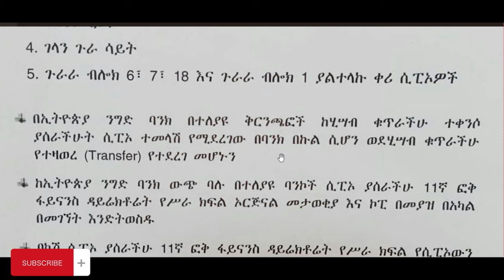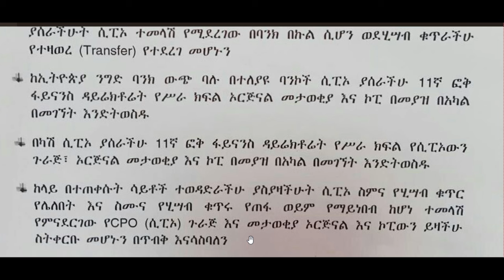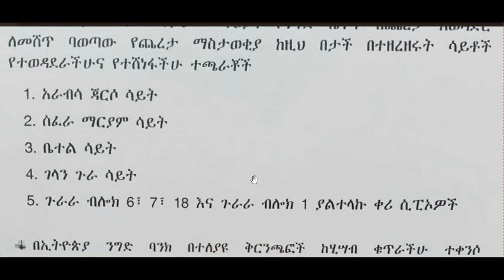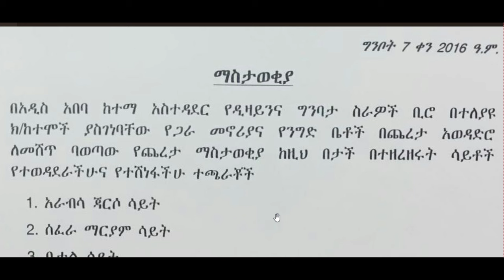ቀጣይ መረጃ ለሚመለከተው በሙሉ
ለመኖሪያ ቤቶች እና የንግድ ቤቶች ጨረታ ቀጣይ መረጃ ለሚመለከተው በሙሉ

40/60 condo inaddis ababa
addis ababa
donkey Tube
20/80
4060